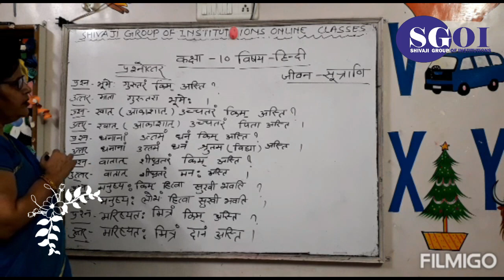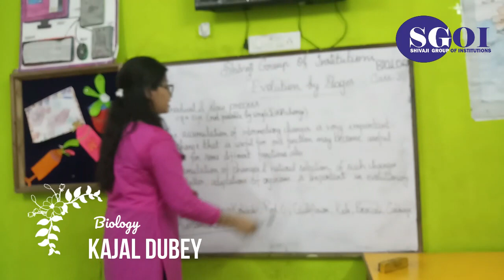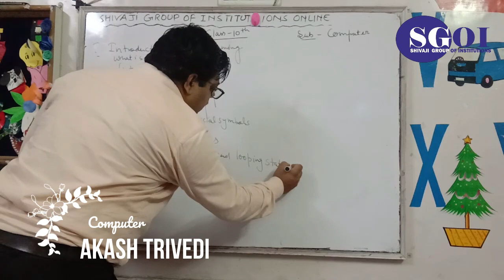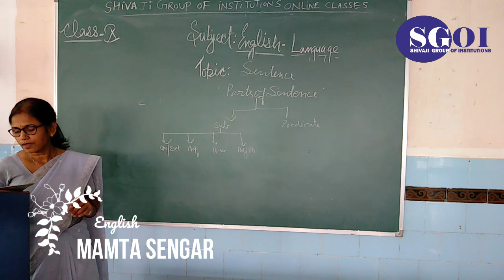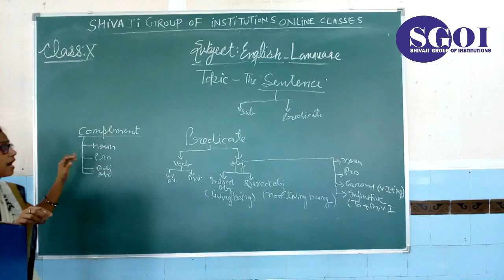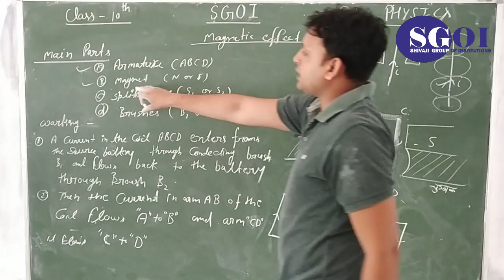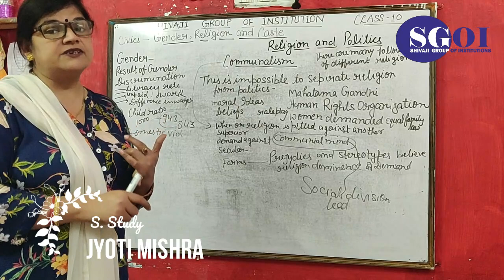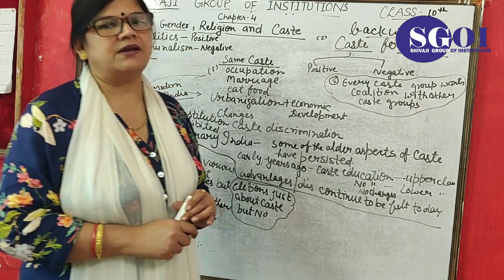SGOI CLASS 10th ENGLISH 2nd JUNE 2020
SUMMAR VACATION